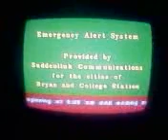Suddenlink EAS Alert (Real) in College Station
T-storm warning happened in bryan/college station, TX. I recorded it on cell phone so its a little crappy on quality.